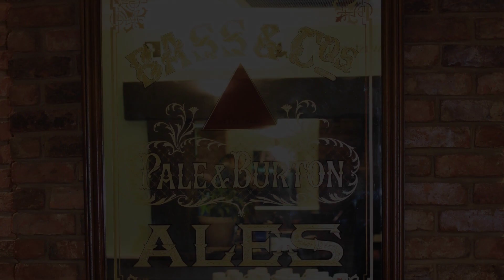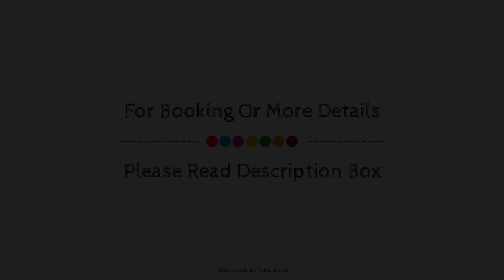Oliver Twist Country Inn, Wisbech, United Kingdom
Searching For
1. Oliver Twist Country Inn - Wisbech
2. Oliver Twist Country Inn - Wisbech Virtual Tour
3. Oliver Twist Country Inn - Wisbech Rooms
4. Oliver Twist Country Inn - Wisbech Amenities
5. Oliver Twist Country Inn - Wisbech Videos
6. Oliver Twist Country Inn - Wisbech Offers
7. Oliver Twist Country Inn - Wisbech Deals
Audio Credit:
Track Title: Reasons To Hope
Artist: Reed Mathis